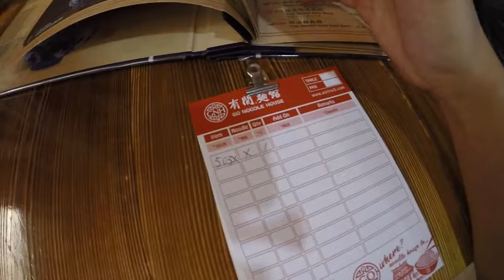休みの過ごし方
こんばんは、今日はKLツインタワー、休日の過ごし方をとって見ました！！